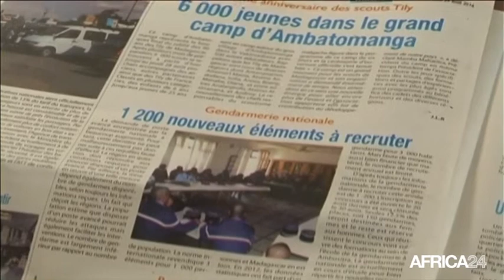Madagascar • Les journalistes inquiets pour la liberté de la presse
Société. MADAGASCAR :Les journalistes inquiets pour la liberté de la presse